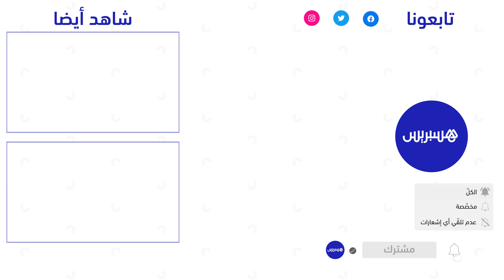كل ما يجب معرفته حول الهجرة إلى كندا بعد كورونا والانتخابات